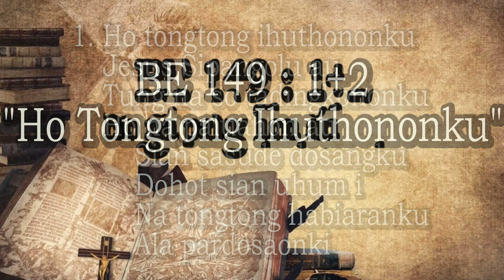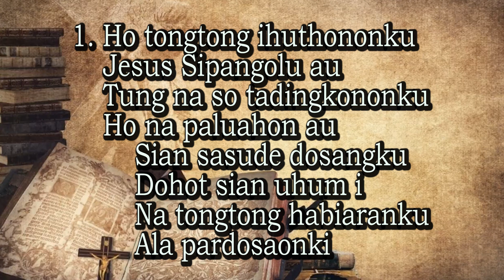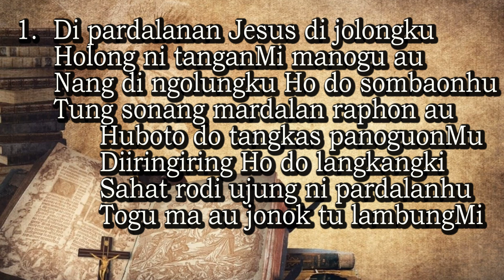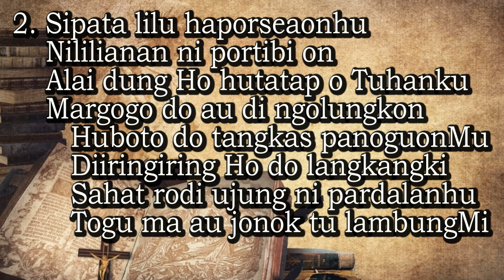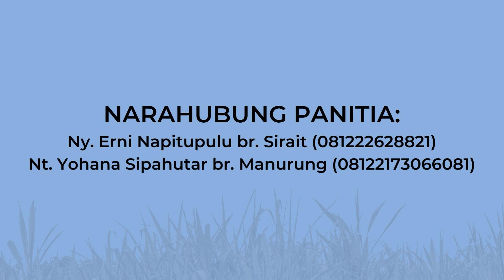Renungan Harian 12 September 2023 HKBP Bandung Reformanda